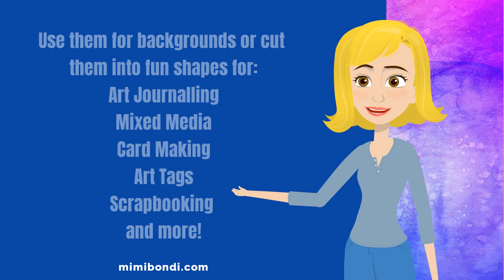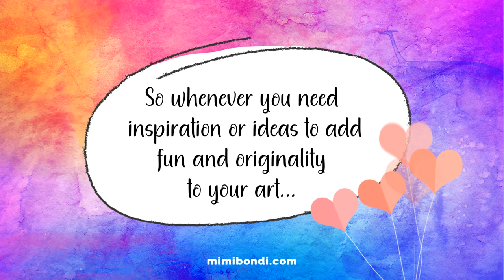Hundreds of resources for mixed media! | MIMI BONDI's SECRET STASH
Mimi Bond's Secret Stash GRAND OPENING!!

Based on my popular Secret Stash Book, Mimi Bondi’s Secret Stash is where you will find all kinds of gorgeous collage paper and elements to download and print. It’s your secret tool tot to take your mixed media art (printed & digital) to the next level!

Whether you’re looking for something special for your art journal page, scrapbook page, canvas, greeting cards… or just want to add a personal touch to your digital art, I am sure you will find something you love!

My collage papers and elements are all completely unique, high quality, easy to use and come in a HUGE variety of colours and designs.

Forget about buying expensive paper die cuts and collage papers in the mail! There are HUNDREDS of unique files you can download instantly so you can get started on your project right away! And of you course you can print them as many times as you like 😉

And if you’re not interested in downloading collage paper to use in your own art, check it out anyway as it’s a great source of inspiration!

Keep an eye out on the Newsletter as more beautiful art is added regularly!

I’d also love to hear from you about this and if there are specific things you are looking for so… Please leave a comment below to share your thoughts and ideas 😉

HOW DO YOU ACCESS IT?
Easy!

With love and sunshine,

xx mimi bondi

*** THE MIXED MEDIA STORE (for all your mixed media supplies!) ***

*** CHECK OUT MY BOOK 'SECRET STASH': mixed media backgrounds to tear up or turn it into your own art journal! ***

*** LEARN MIXED MEDIA WITH MY NO SHENANIGANS BOOK & E-COURSE ***